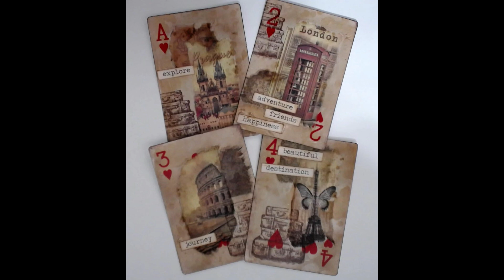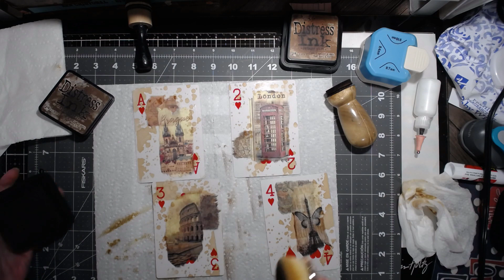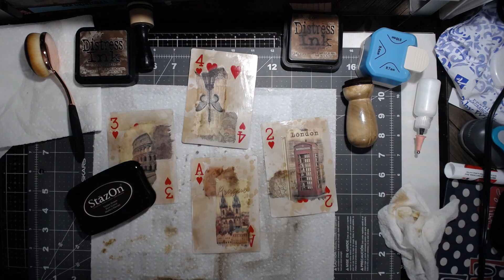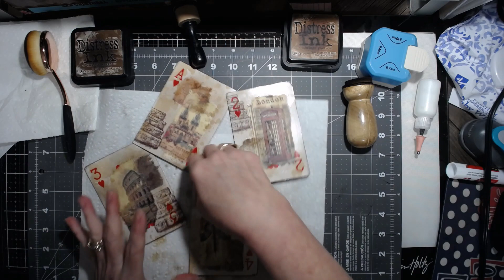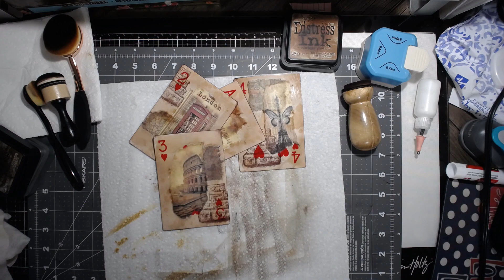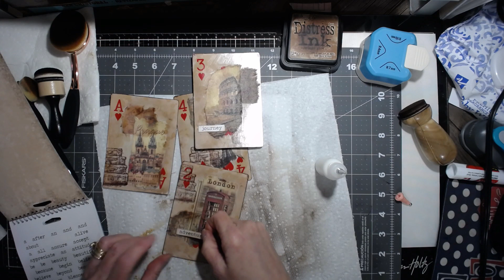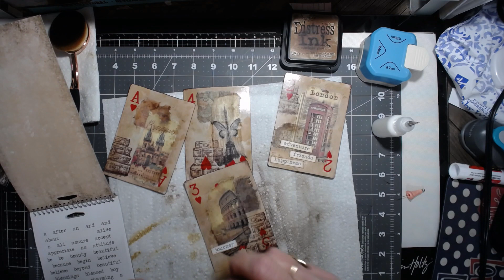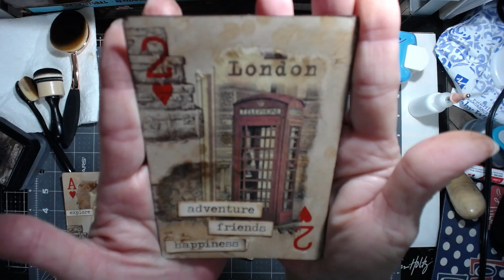Altered Playing Card Challenge Travel for createwithscrimpingmommy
Today I'm doing a altered playing card challenge for Create with Scrimpingmommy facebook group
, I have linked her facebook group below. I will be using mixed media products such as playing cards, clear gesso, rice paper images, Tim Holtz distress ink in vintage photo and walnut stain.   This is an altered playing card/mixed media tutorial and is very easy to create, and the options to embellish them are endless.

So grab your supplies and join me in making these altered mixed media playing cards! Please tag me if you make these, I would love to see your work!